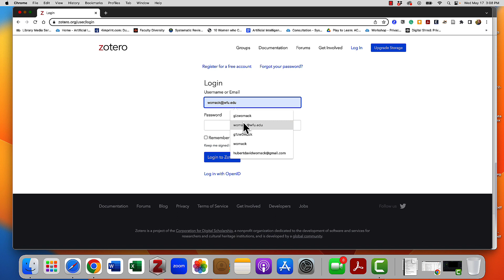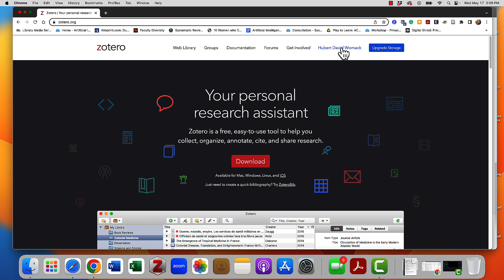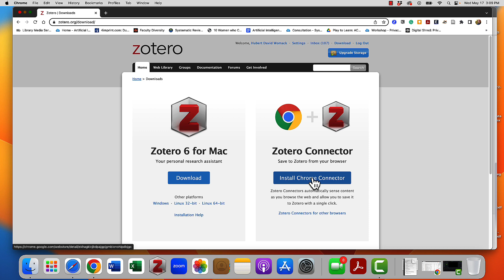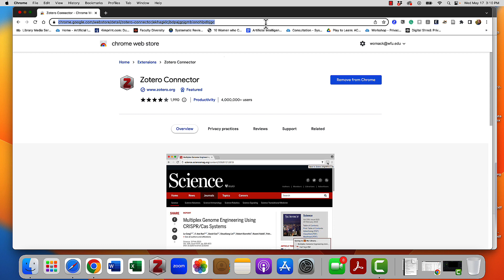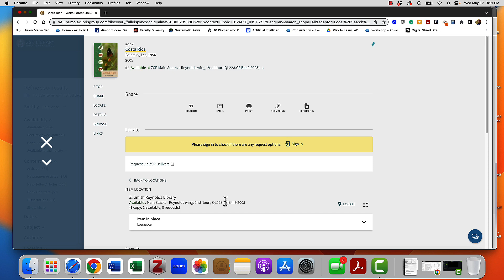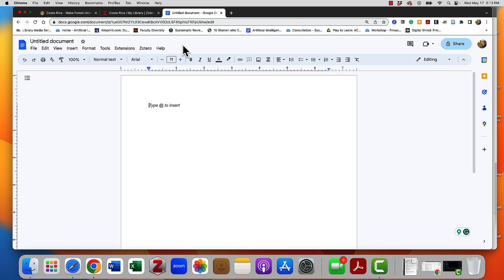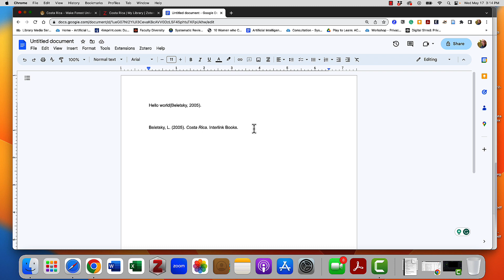Zotero for Chromebooks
The video offers Chromebook users the steps they need to follow to use Zotero with Google Docs on a Chromebook. The video covers creating an account at zotero.org, accessing your Zotero library, installing the Zotero extension in the Chrome browser, adding items to your Zotero library, and copying and pasting in-text citation and bibliographies entries from your Zotero library to a Google Doc. A handout of the steps in this video is available